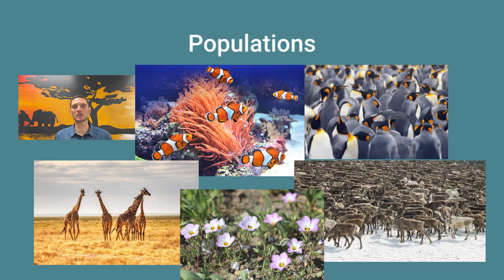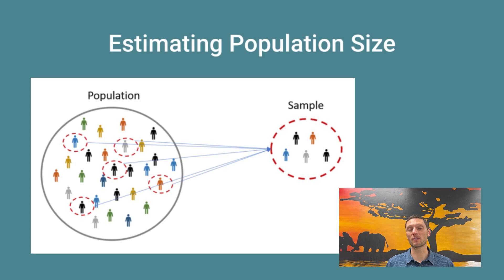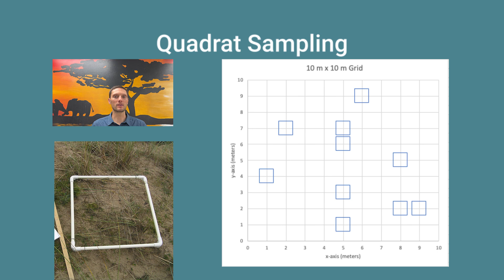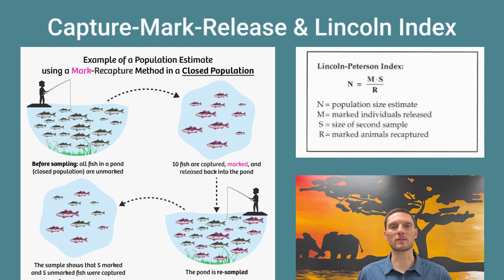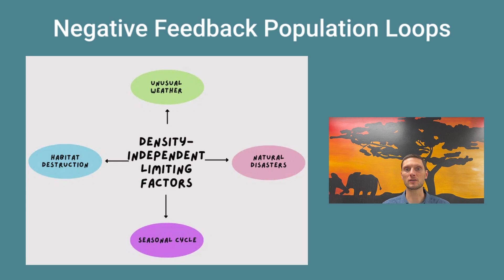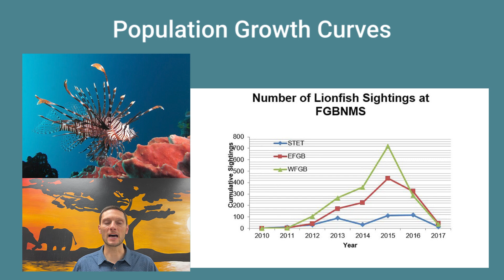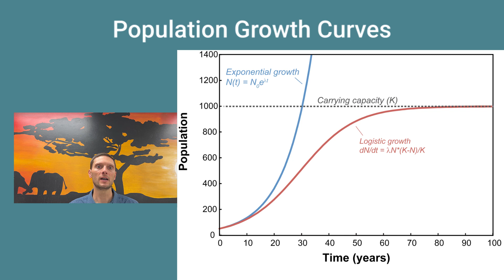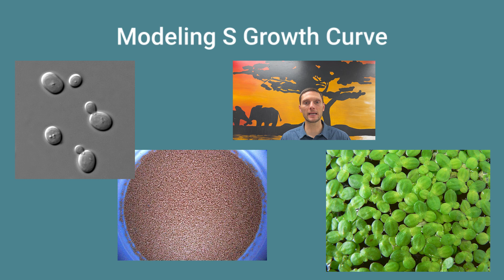C4.1 Populations & Communities Part 1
An explanation of the learning objectives for IB Biology HL C4.1 Populations & Communities Part 1